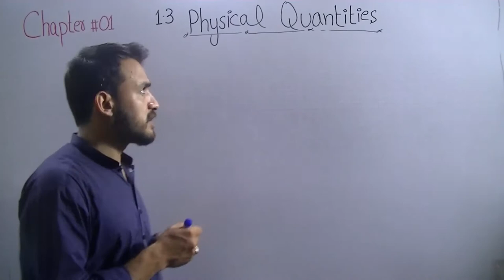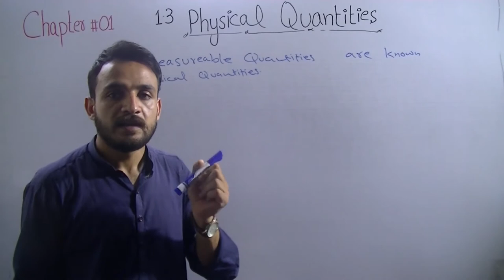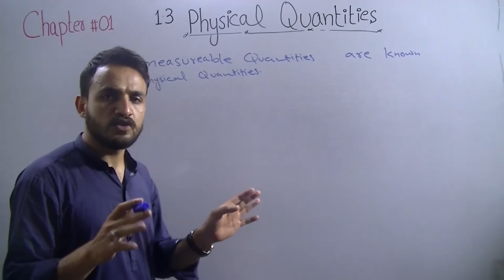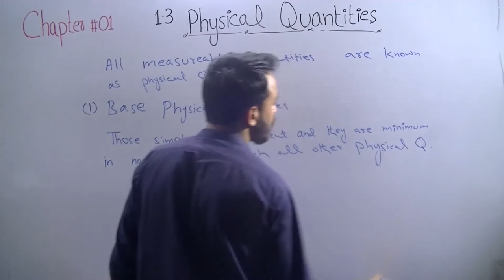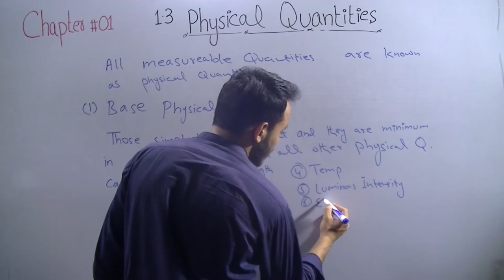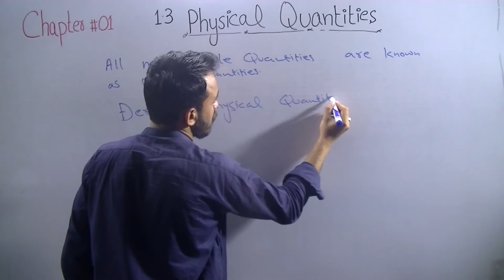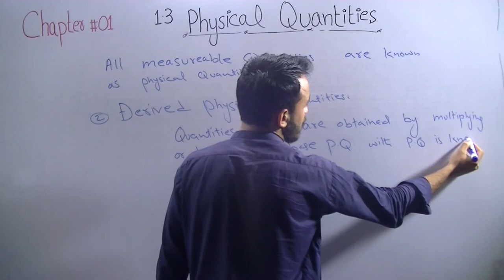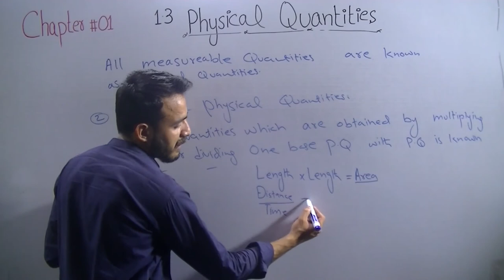Chapter 01 | Topic 1.3 | Physical Quantities | 9th Class Physics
This video is about Chapter 01 | Topic 1.3 | Physical Quantities | 9th Class Physics.

If you're new to Channel  !
Welcome :)
I am Bilal Usmani , lecturer physics from  AJK  Pakistan.

Online education and physics tutorials are the main purpose of this channel. Here you will find the lectures and guidlines to understand and solve short questions, numerical problems etc.

If you want to ask any question or want to request a video on any specific topic,  just do it in comment section or hit me on facebook/whatsapp/Instagram/twitter.

Hope you guys will enjoy learning on my channel.
Stay safe and stay honoured as always.

For CVs/Resume and pdf notes email